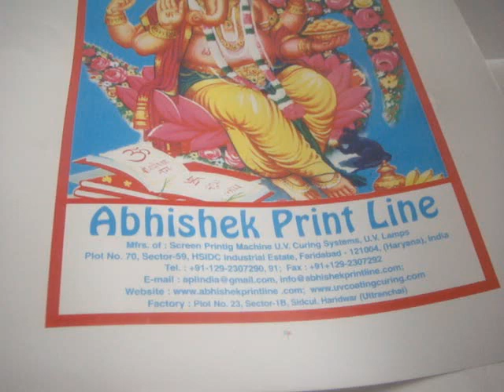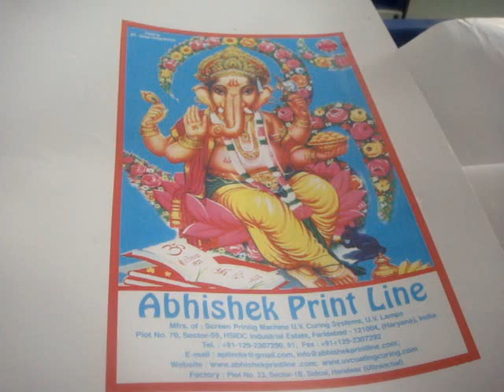Semi Auto Flat Screen Printing Machine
Four Colour Screen Printing Machine.We offer APL CSF series of cam shell, mechanical flat screen printing machines, which are economical and high speed. These machines are used for graphic industries and for UV spot coating also. Besides, these machines do not require air compressor as printers get wider space for loading the paper.For further query contact Mr. C.P.Paul on , 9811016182.